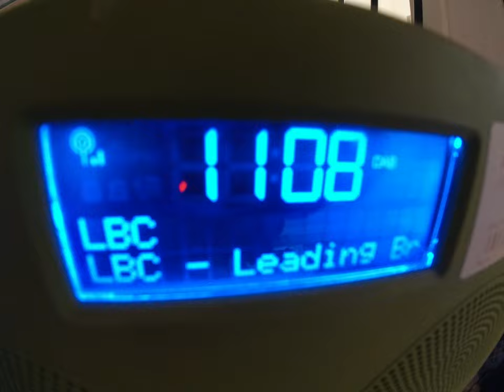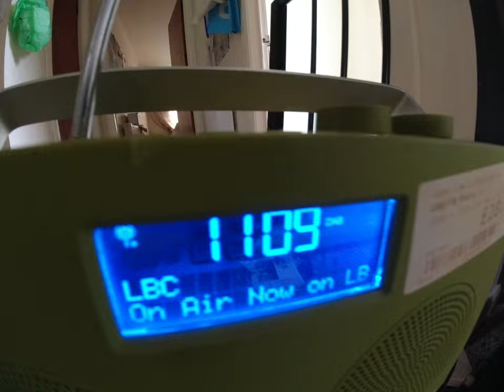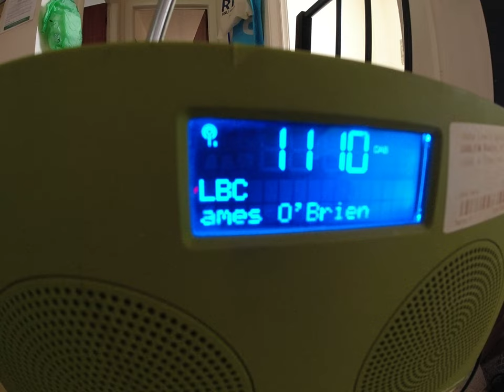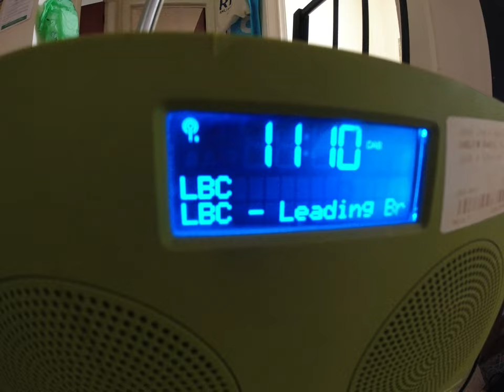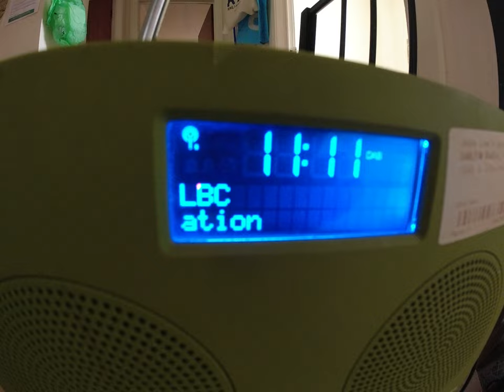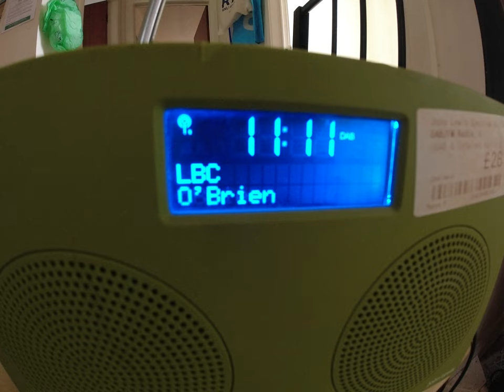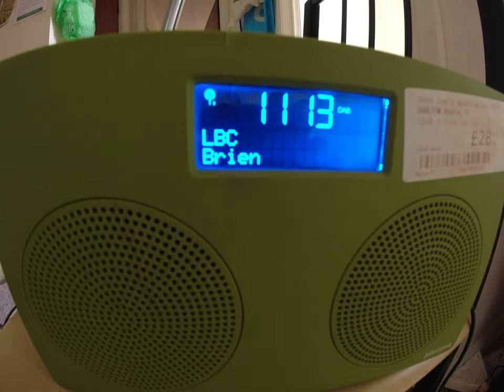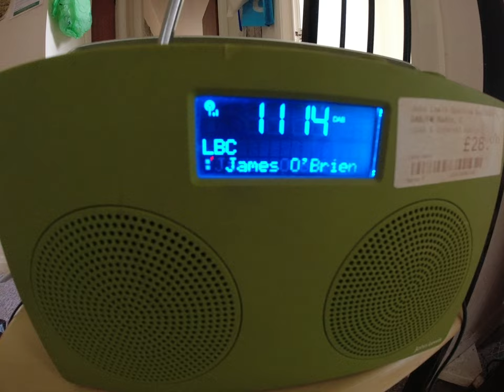Jerry Sadowitz on James O'Brien discussing the Freedom of Speech in theatre and comedy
Jerry Sadowitz  on James O'Brien  discussing the Freedom of Speech in the realm of theatre and comic